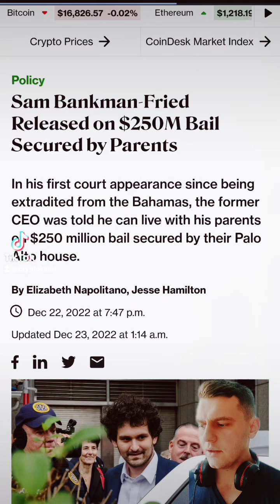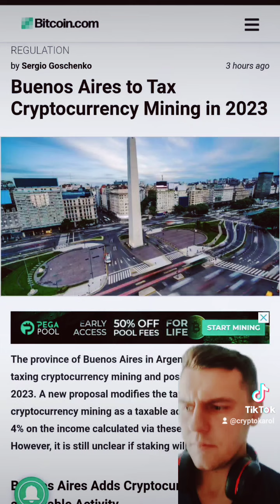kryotowaluty wiadomosci 23.12.22 SBF zwolniony za kaucja💲 250mln USD 😲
Codzienna dawna informacji